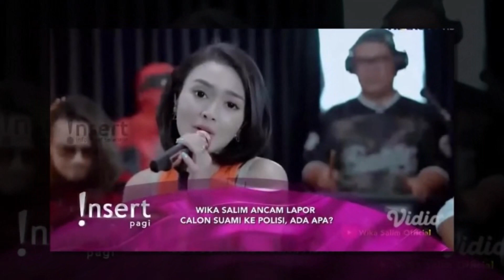DITIPU DAN DIPOROTI SANG PACAR, WIKA SALIM LAPORKAN CALON SUAMI KE POLISI ~ GOSIP